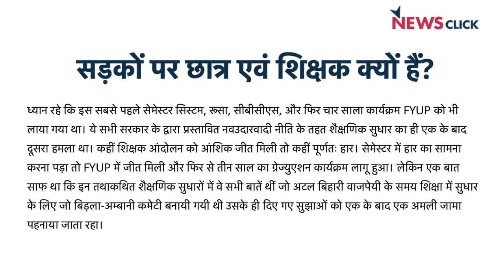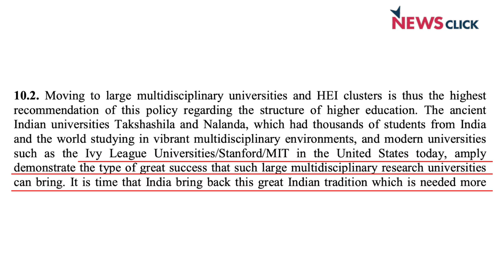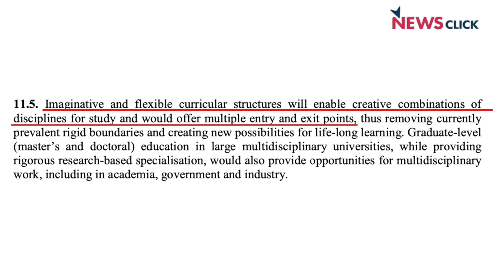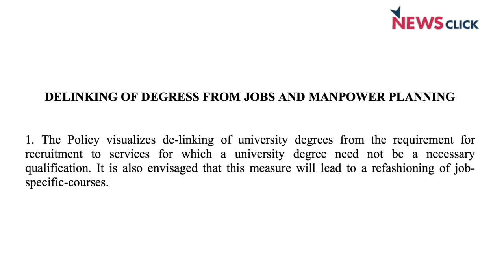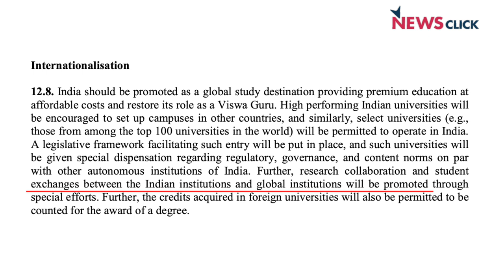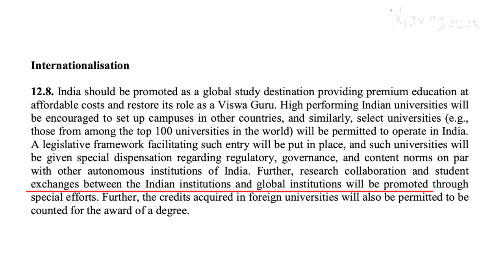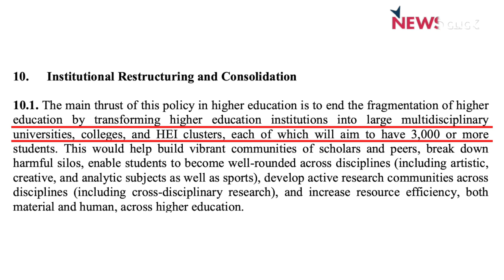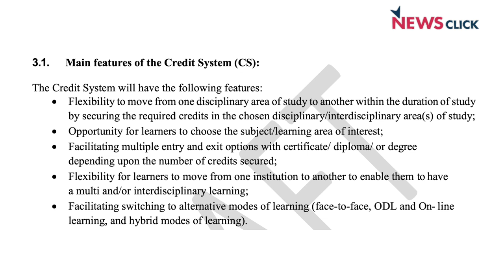NEP | स्कूलों की तरह ही न हो जाए सरकारी विश्वविद्यालयों का हश्र, यही डर है !- सतीश देशपांडे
NEP देश में हॉर्वर्ड विश्वविद्यालय जैसे संस्थान स्थापित करने की वकालत करती है लेकिन शिक्षाविद ऐसे प्रस्तावों को लेकर आश्वस्त नहीं है. दिल्ली विश्वविद्यालय के प्रोफ़ेसर सतीश देशपांडे मानते है कि नीति सपने तो बड़े दिखाती है लेकिन इसको लेकर सरकारों की तैयारी और दृढ़ता नज़र नहीं आती।